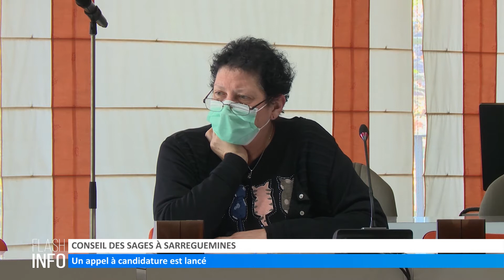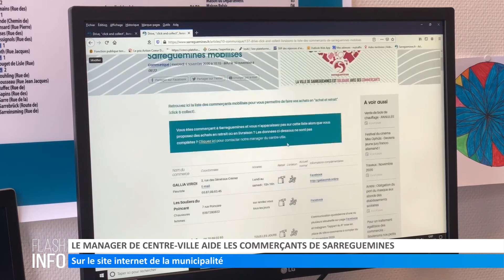Le Flash info du 12 novembre 2020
Retrouvez dans ce flash info :

- Conseil des sages à Sarreguemines
- Cérémonie du 11 novembre à Sarreguemines
- Augmentation des inscriptions aux Restos du Cœur
- Kalhausen installe des caméras de vidéoprotection
- Le manager de centre-ville aide les commerçants de Sarreguemines